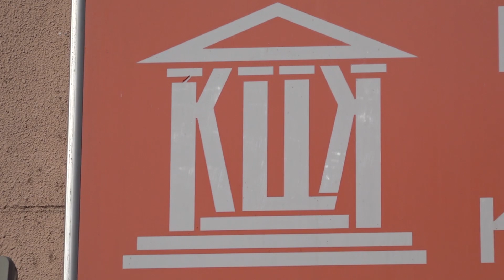OTVOREN KONKURS ZA SVETOSAVSKU NAGRADU 29.11.2022.